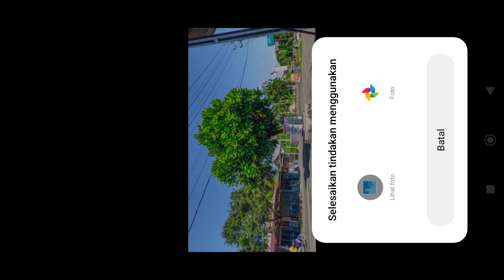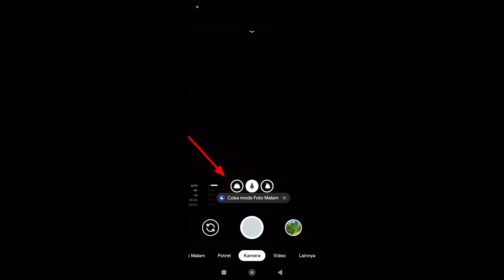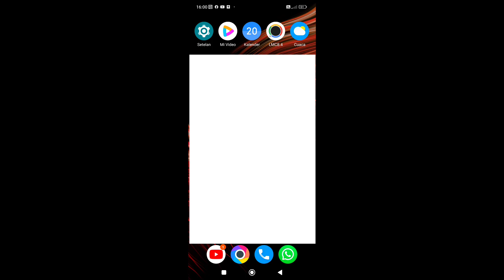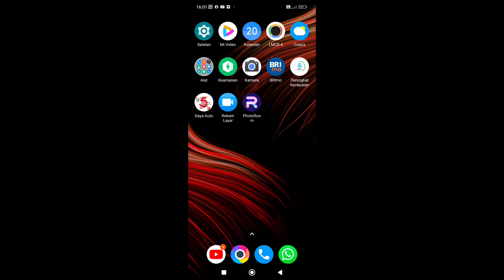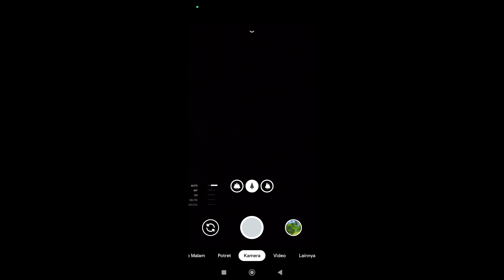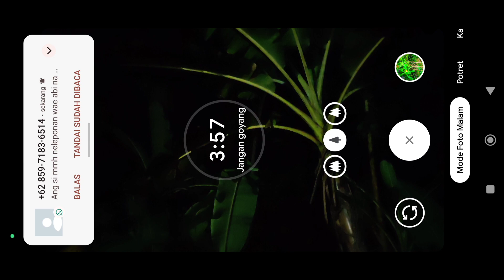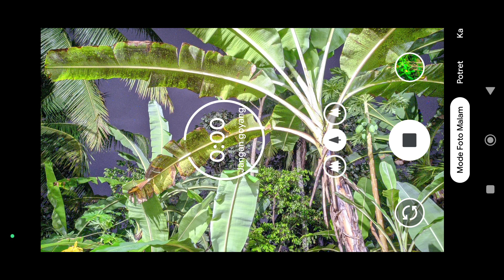CONFIG TRBARU TRISECOND GCAM NIKITA 2.0 FITUR ULTRA WIDE WRNA JRENG TAGONJRENG GONJRENG SMUA ANDROID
config ntrisecond by semaWunya aja  ini cocok untuk semua foto siang malam warna bagus  ada mode ultra widenya

source: celsoazevedo